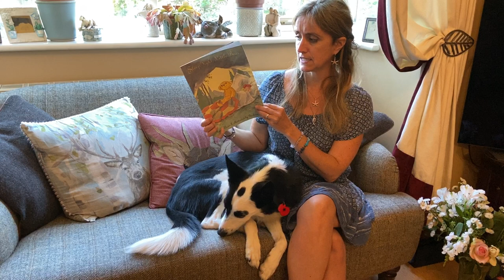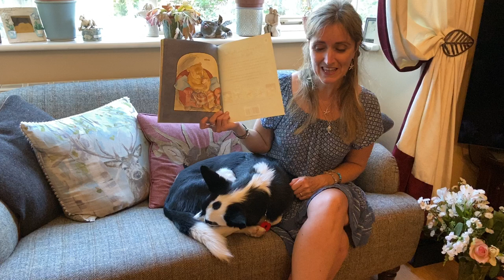Story time with Sandra - Sleep Tight Little Bear by Martin Waddell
Sandra read the story Sleep Tight Little Bear by Martin Waddell, a favourite with her pupils at Discoveries Montessori Nursery School